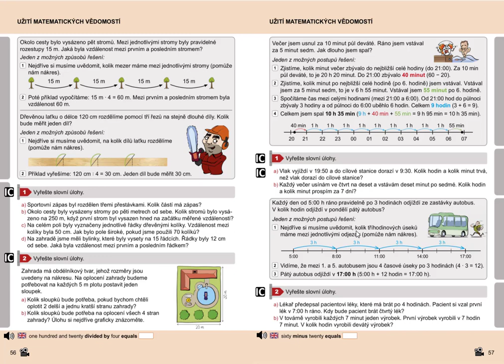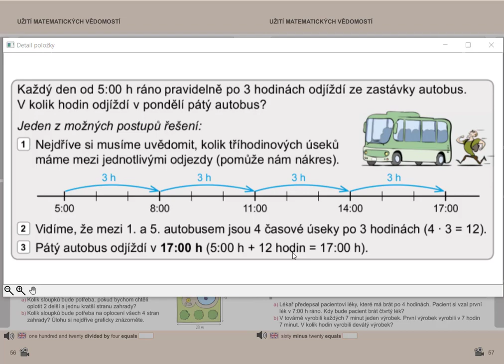Užití matematických vědomostí, Matýskova matematika pro 5.roč., 2. díl, str. 57, cv.2 úvod